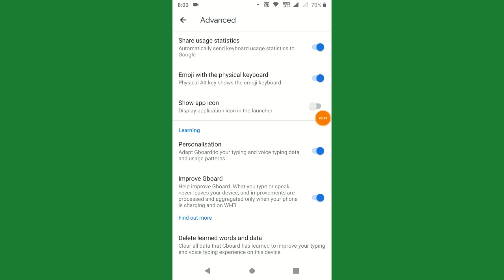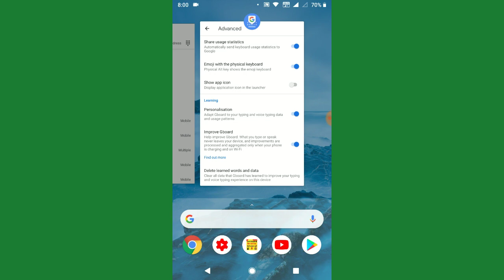google keyboard mic not working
Honor 9X ₹13,999( 4ram+128GB Storage)48MP Triple Rear Camera

Samsung Galaxy M21  ₹12,699 (4GB RAM, 64GB Storage) 48MP Rear Camera

dtechside @dtechside D Tech Side